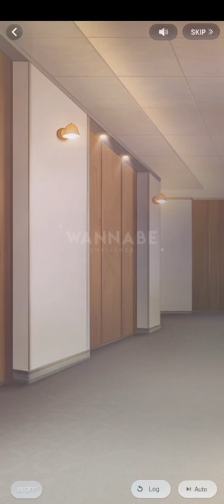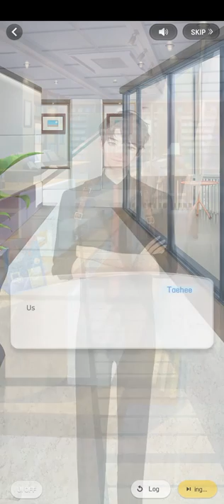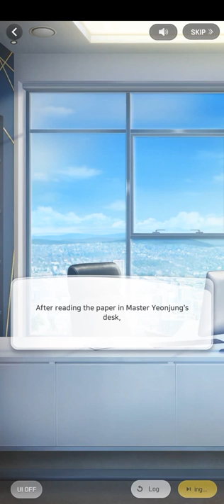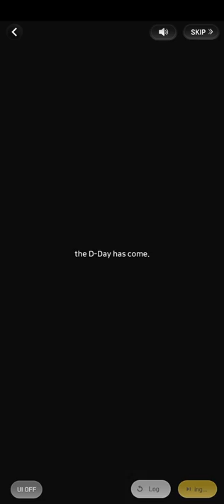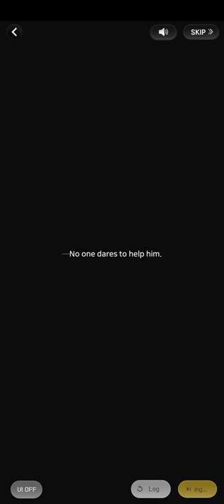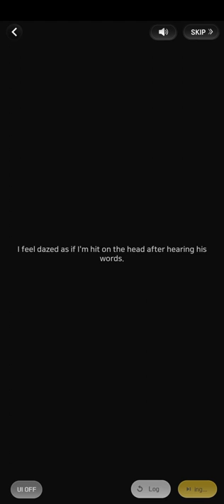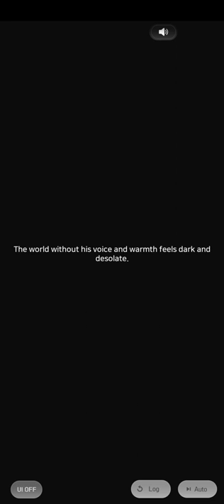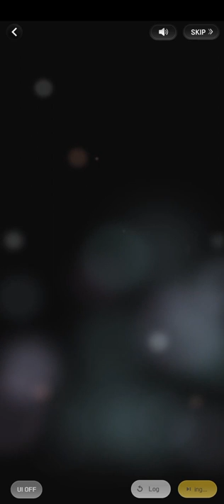Hansol's Vampire Dream Route (Wannabe Challenge)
つ━☆・。

This was Hansol's Dream Route: Vampire

- PandaGames

THE END★

0:00 EP 1
17:51 EP 2